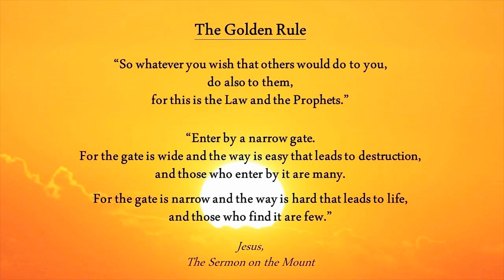The Ultimate desire || Acharya Prashant, on Jesus Christ and Saint Kabir (2016)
Context:
What are desires?
What is man's fundamental desire?
How to give up worldly desires?

Excerpt: The Golden Rule

“So whatever you wish that others would do to you,
do also to them,
for this is the Law and the Prophets.”
“Enter by a narrow gate.
For the gate is wide and the way is easy that leads to destruction,
and those who enter by it are many.
For the gate is narrow and the way is hard that leads to life,
and those who find it are few.”

~ The Sermon on the Mount